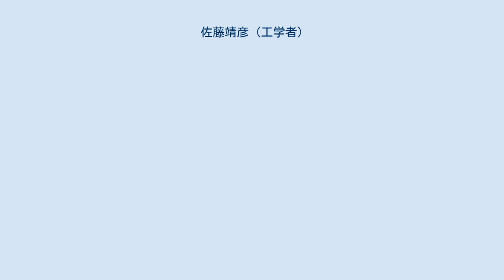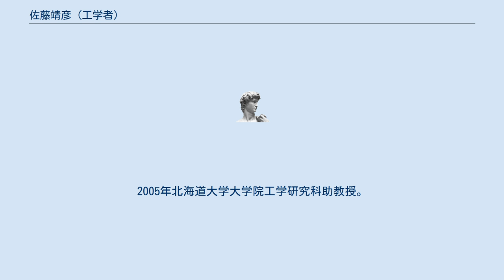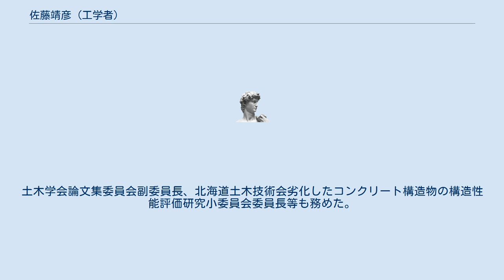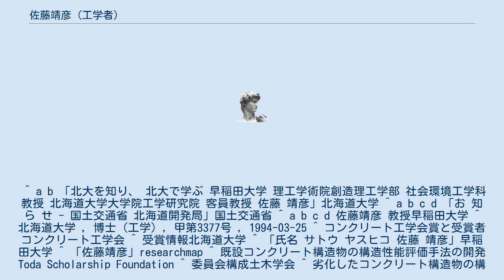佐藤靖彦 (工学者)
佐藤 靖彦（さとう やすひこ）は、日本の工学者。
専門は建設物設計工学、複合構造。
早稲田大学理工学術院社会環境工学科教授。
セメント協会論文賞等受賞。
 北海道室蘭栄高等学校を経て、1989年室蘭工業大学工学部土木工学科卒業。
1991年北海道大学大学院工学研究科土木工学専攻博士前期課程修了。
1994年北海道大学大学院工学研究科土木工学専攻博士後期課程修了、博士（工学）。
角田與史雄研究室出身。
学位請求論文は「連続繊維補強コンクリート部材のせん断耐力に関する研究」。
 1994年北海道大学工学部助手。
1995年論文「連続繊維補強材を有するコンクリートはりのせん断耐荷性状」でコンクリート工学会賞論文賞受賞。
2005年北海道大学大学院工学研究科助教授。
2007年北海道大学大学院工学研究科准教授。
論文「凍結融解作用および塩化物イオンの浸透に伴うセメント硬化体特性の変化」により2013年度セメント協会論文賞受賞。
 2018年早稲田大学理工学術院社会環境工学科教授、早稲田大学創造理工学部教授、早稲田大学大学院創造理工学研究科教授、早稲田大学理工学術院総合研究所兼任研究員、北海道大学大学院工学研究院客員教授。
専門は設計工学、複合構造。
土木学会論文集委員会副委員長、北海道土木技術会劣化したコンクリート構造物の構造性能評価研究小委員会委員長等も務めた。
 ^ a b 「北大を知り、 北大で学ぶ 早稲田大学 理工学術院創造理工学部 社会環境工学科 教授 北海道大学大学院工学研究院 客員教授 佐藤 靖彦」北海道大学 ^ a b c d 「お 知 ら せ - 国土交通省 北海道開発局」国土交通省 ^ a b c d 佐藤靖彦 教授早稲田大学 ^ 北海道大学 , 博士 (工学) , 甲第3377号 , 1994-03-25 ^ コンクリート工学会賞と受賞者コンクリート工学会 ^ 受賞情報北海道大学 ^ 「氏名 サトウ ヤスヒコ 佐藤 靖彦」早稲田大学 ^ 「佐藤靖彦」researchmap ^ 既設コンクリート構造物の構造性能評価手法の開発Toda Scholarship Foundation ^ 委員会構成土木学会 ^ 劣化したコンクリート構造物の構造性能評価研究小委員会北海道土木技術会